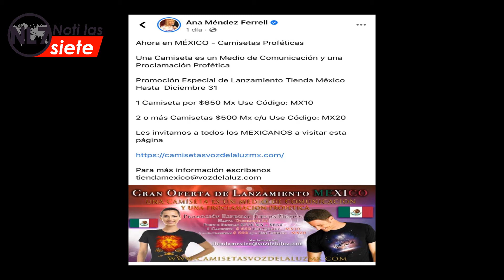NL7 LAS 7 NOTICIAS DEL MOMENTO 33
Noti Las 7 (NL7)
EL MEJOR NOTICIERO CRISTIANO DE INTERNET
LAS 7 NOTICIAS DEL MOMENTO
Edición 33